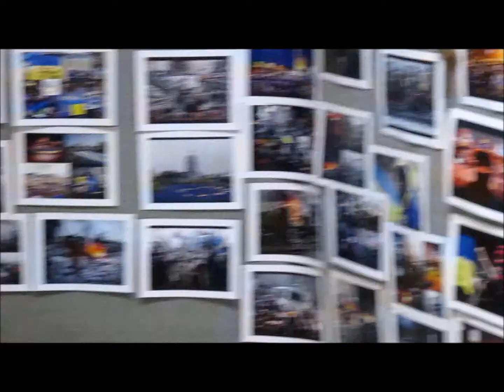Carassauga Festival: UKRAINE (Remember The Heroes) - Mississauga Ontario 2014